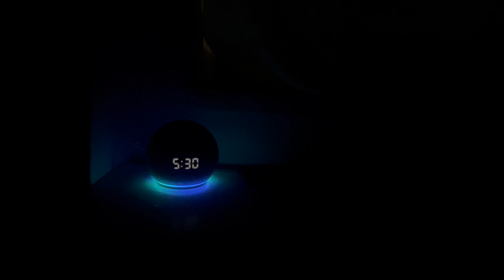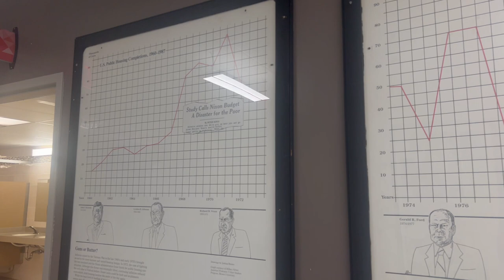DAY IN THE LIFE | How to Fit Work & the Gym into a School Day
Are we feeling the vlog?? I know I talk a lot. This day, I trained a client, had a full day of school, and finished off with a chest day!

CubanFit Code: Janinefit for $$ off!

LINKS

JanineMechelle